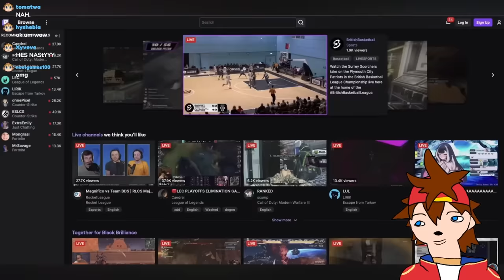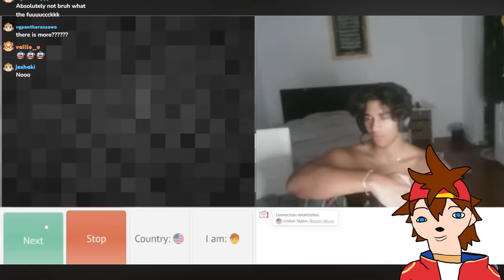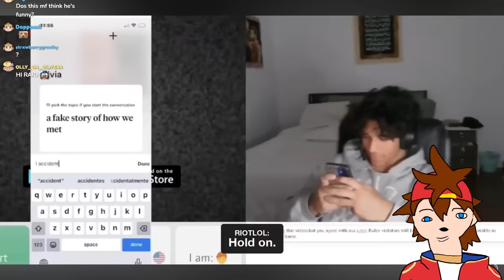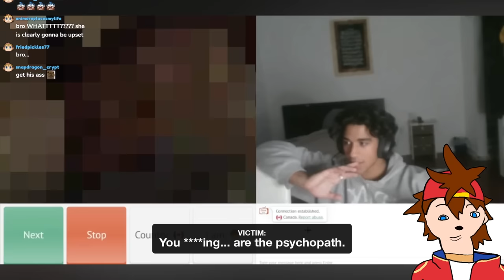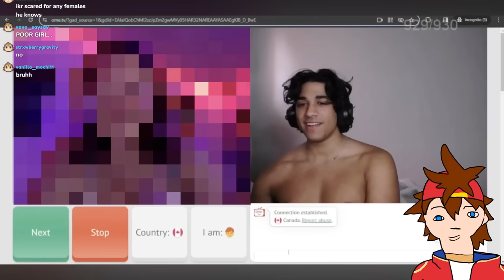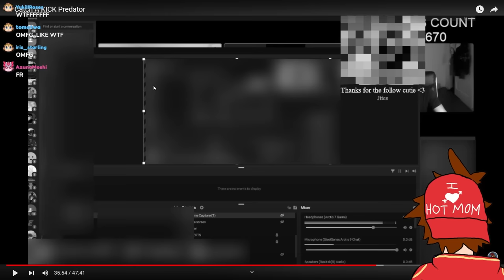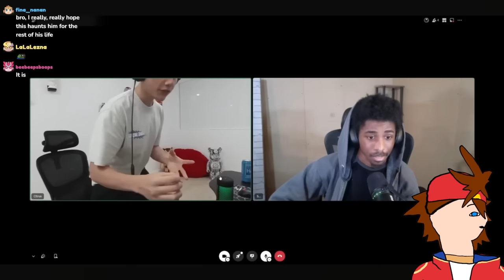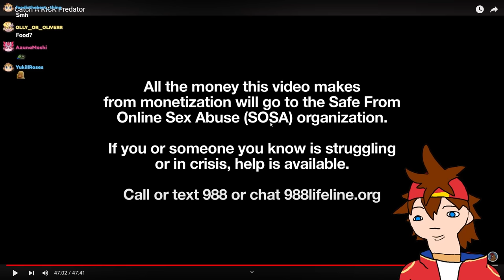This Kick Streamer is A PREDATOR!? | Kenji Reacts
Kenji reacts to "To Catch A KICK Predator" by @SomethingAboutChickens